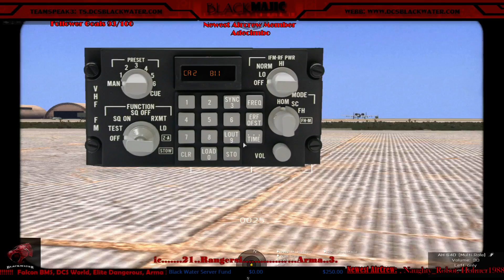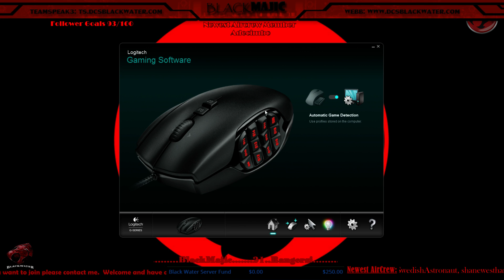21 Rangers Open Play Op Enjoy!!